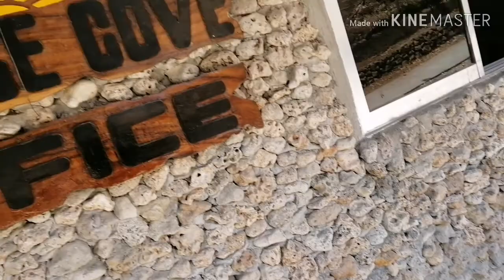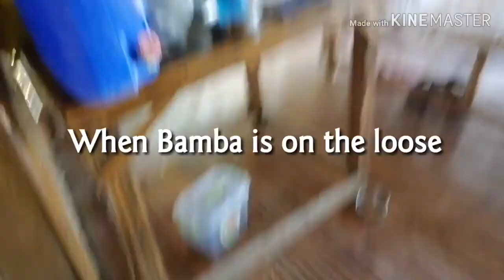SUNRISE COVE BATANGAS DAY 2 | Sobrielle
Vlog#11

Pls like and subscibe

Love ya